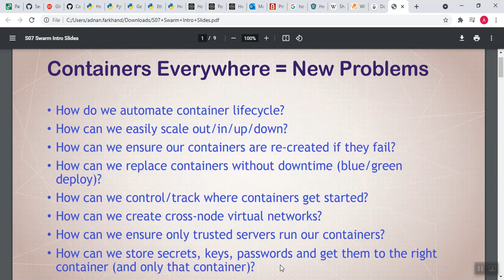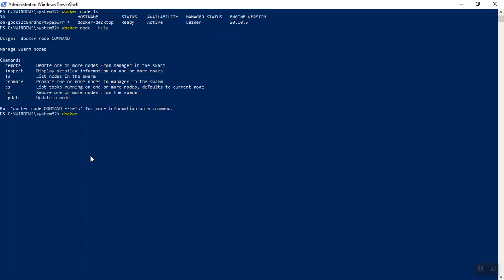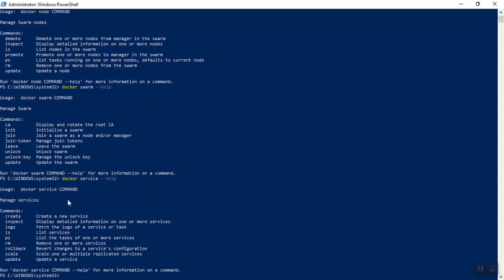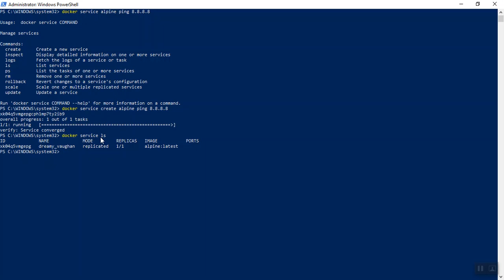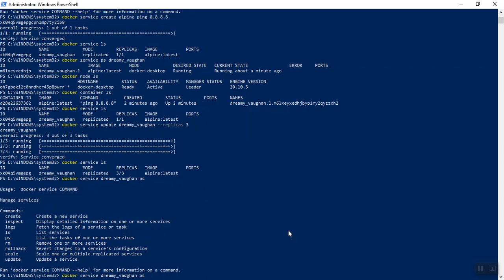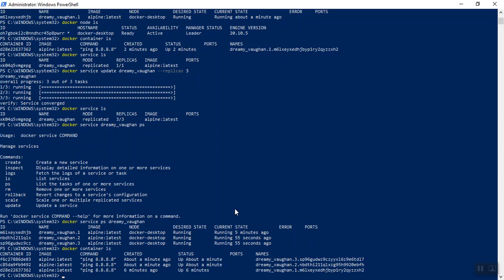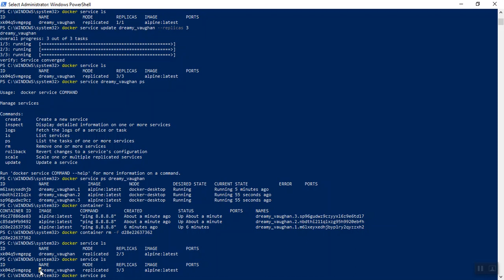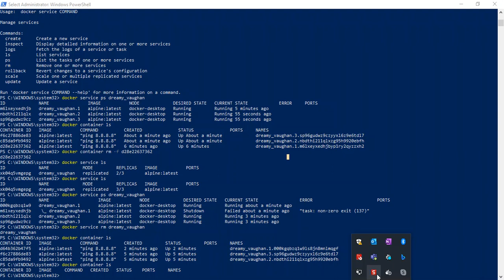Docker Swarm Basics